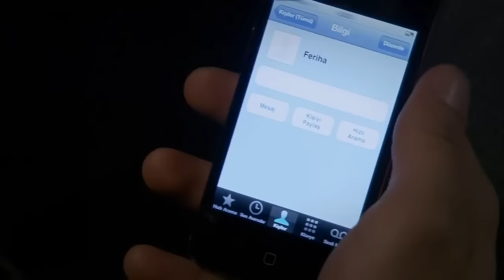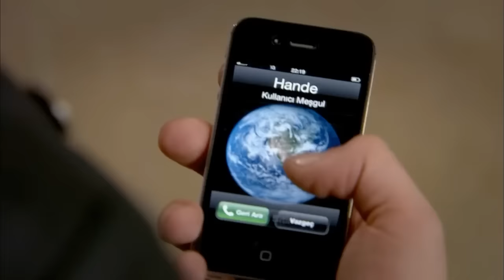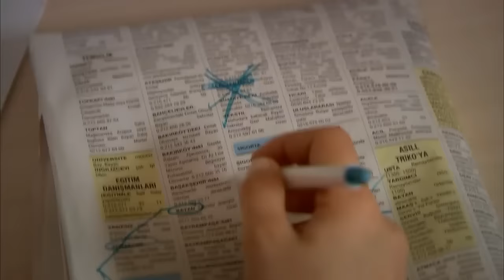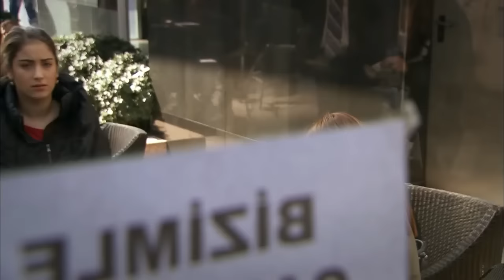Vyměněné životy - Feriha 54. díl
Hrají:
Vahide Gördüm
Hazal Kaya
Çağatay Ulusoy
Metin Çekmez
Melih Selçuk
Ceyda Ateş
Yusuf Akgün
Deniz Uğur
Ahu Sungur
Barış Kılıç
Ufuk Tan Altunkaya
Pelin Ermiş
Sedef Şahin
Feyza Civelek